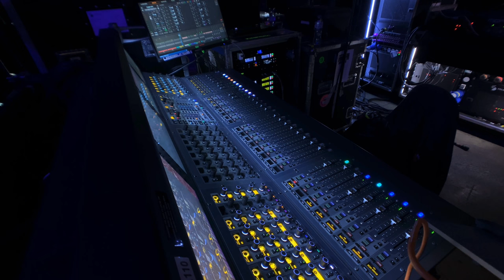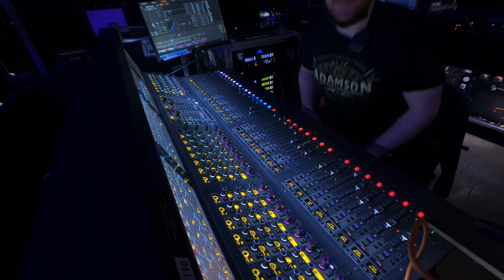Monitor Engineer Line Check (read description)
Here's a quick little line check (53 inputs) from last night in monitor world.. Usually the line check is just FOH saying "House" and me saying "monitors" then the backline tech moves onto the next input. But this video was recorded when I was knew to this touring camp and I was using the setup a previous engineer advanced so the shout was triggered by a foot switch and it didn’t get recorded that’s why you’ll notice me talking at times and you can’t hear me, that was me talking to the FOH engineer. He and I have both changed our setups. Now we share stage racks and he gets all talkbacks and his own mix of them and controls the level himself and I don’t have to engage my “talk to FOH” manually. If I need to get ahold of him during the show I use the clear com beacon instead.

 Okay back to reality. Since this was a co headlining tour our "on stage" inputs get re-patched during change over (just the sub snake lines). Having said that, we don't really have a set order for this just who ever is ready first. We can do it quicker than this but 4 minutes is the norm if all is going as it should.

For those of you who are new to this or just interested in general I'm sure you'll appreciate the content as I would have appreciated it myself 10 years ago when I was starting out. Some things not seen are my wireless scan I do as soon as the band before us is off stage (to verify that my mid day soundcheck wireless frequencies are still good). Other than that I send noise to my wedges and fills to verify they work and are full range and that's basically it. It only takes a couple of minutes once all the on stage chaos is nearing a close.